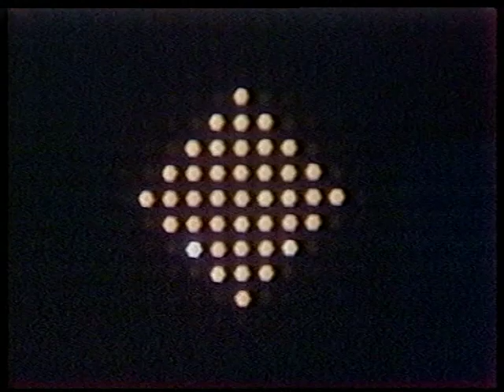"Gestatten Rex Gildo" Teil 2 von 5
"Gestatten Rex Gildo"- Rex Gildo Personality Show 1981.
Zu Gast: Lena Valaitis, Ivan Rebroff, die Regensburger Domspatzen und andere.